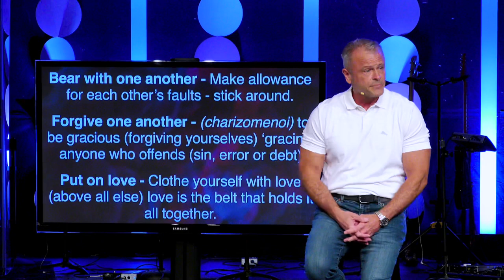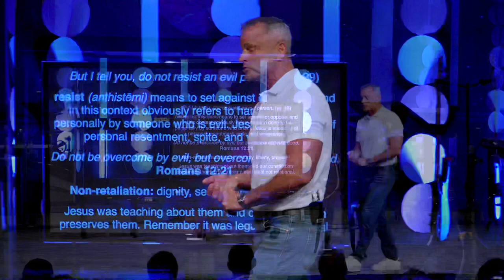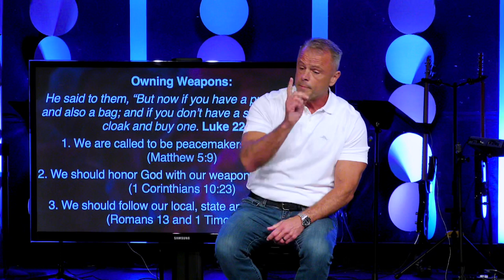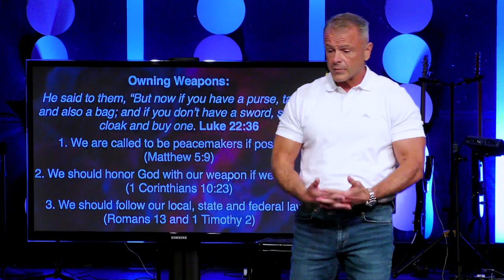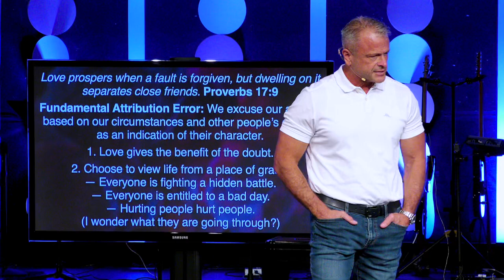Sermon - Love = A Short Memory - 5/26/24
Love Intentionally: Week 8
Love = A Short Memory
1 Corinthians 13:4-8
Pastor Rick Melick
5/26/24